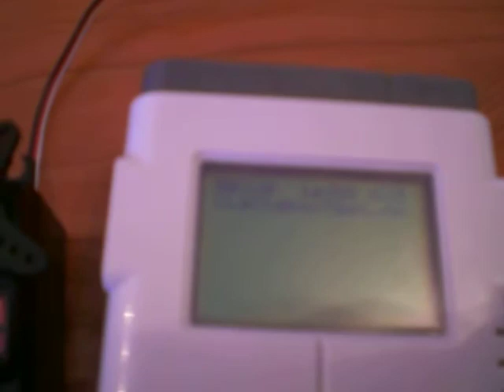Lego Mindstorms, Java leJOS NXJ: Controlling RC servos with Lattebox NXTe/LSC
Controlling RC Servos with NXT brick and leJOS platform using Lattebox NXTe.